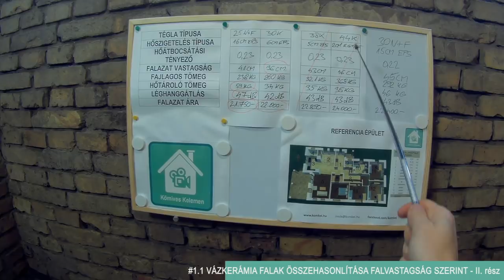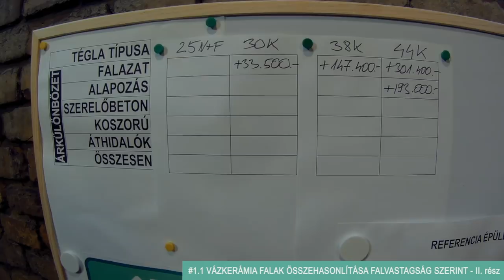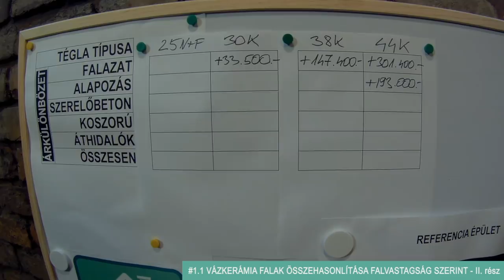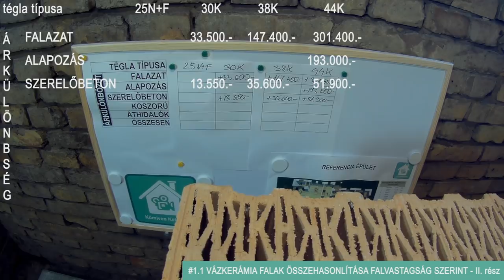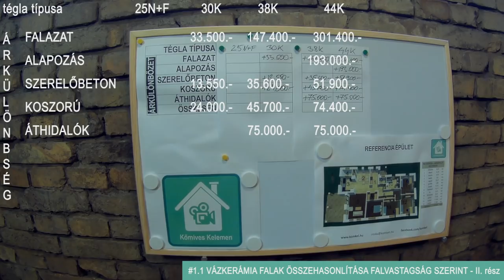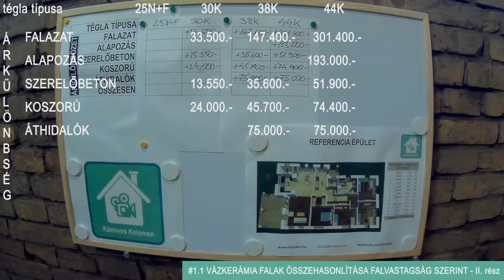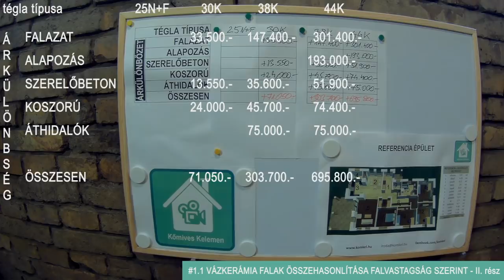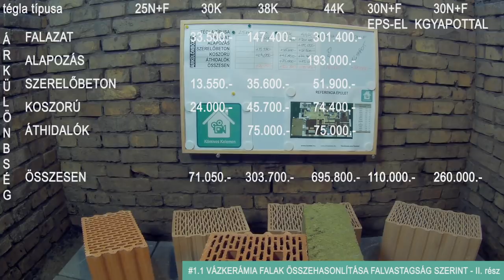#1.1 Vázkerámia falak összehasonlítása falvastagság szerint - II. rész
ÉPÍTŐIPARI TANÁCSADÁS KICSIT SZABADSZÁJÚAN, DE NAGYON ÉRTHETŐEN